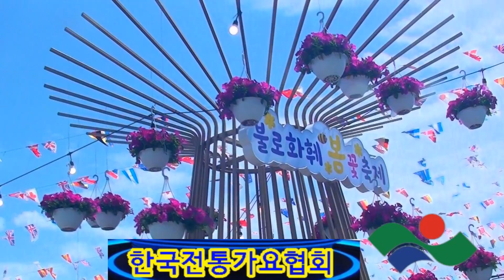태일킴 /묻지 마세요/제16차 2024년 불로화훼 봄꽃축제/한국전통가요협회/대구 동구청